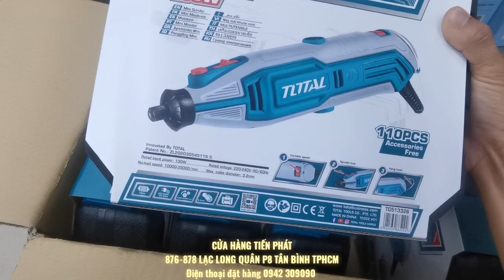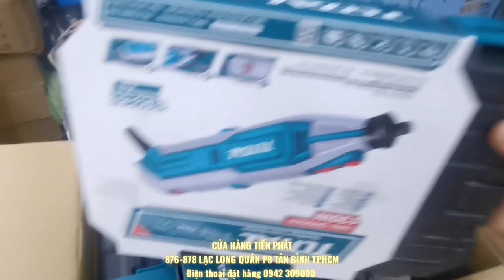Máy mài khuôn Total mẫu mới đã về hàng giá chỉ 460k